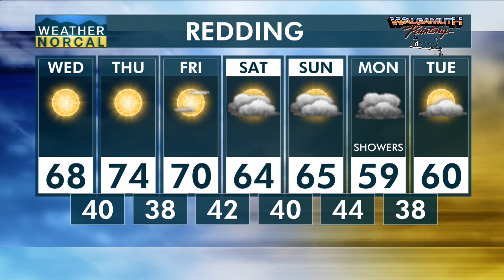Valley Wednesday, Nov 6